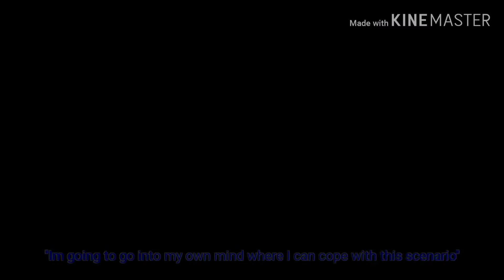Talkative Thursday - Episode 2: First Cut CANCELLED? Irish Schools shut down. FormalClient 1v1, Lego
In today's episode of talkative Thursday, we update you on some of the things presented in number 1 and also bring some new news to the table. What's going on around the world? Watch to find out?